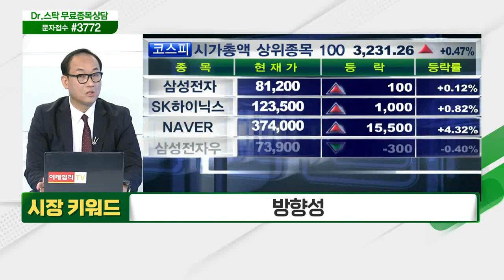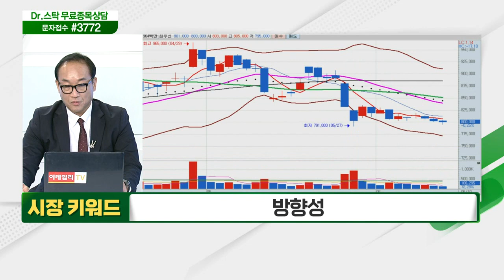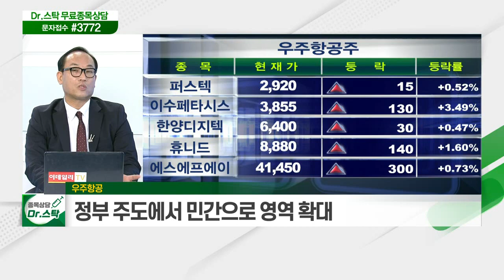지수의 방향성 부재 / 우주항공... 정부 주도에서 민간으로 영역 확대_키워드 TALK (20210610)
# 방향성
- 지수의 방향성 부재
- 호재도 악재도 없는 시장

- 정부 주도에서 민간으로 영역 확대
- 미래 먹거리 산업 부각… 지속 발전 가능성